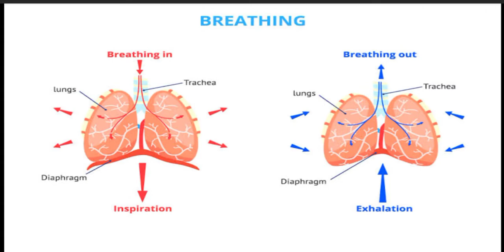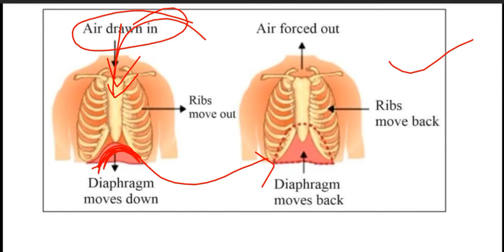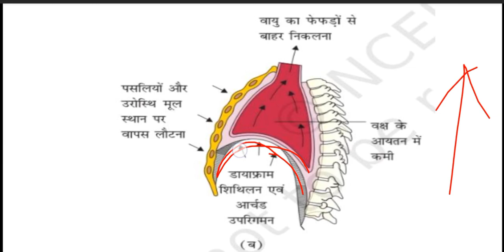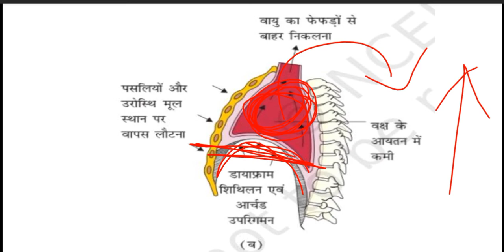Breathing And Exchange of Gases 06l Human Respiratory System l Class 11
In this lecture we have discussed about Breathing and exchange of Gases  class 11 biology, introduction

Search- Blackboardedu

respiratory system Breathing and exchange of gases class 11 Mcq on breathing and exchange of gases class 11